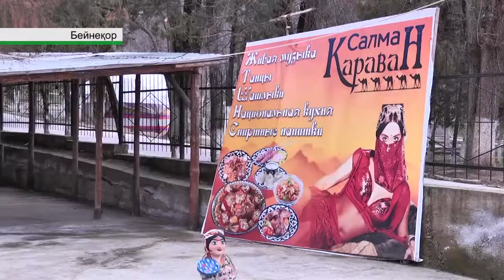Қ.ӘБДУӘЛИЕВ: «ТҮЛКІБАСТА ӘКІМ БОЛЫП ТҰРҒАН КЕЗІМ КІШІГІРІМ «ОТПУСК», ЕКЕН ҒОЙ!»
Оңтүстікте тағы бір аудан құрылуы мүмкін. Сарыағаштың құрамынан  Келеске жеке енші беру туралы Үкіметке ұсыныс жасалды. Жылына 9 мың нәресте дүниеге келетін аймақ тұрғындарының саны осы қарқынмен өссе, жуық арада халқы 400 мыңға жетпек.